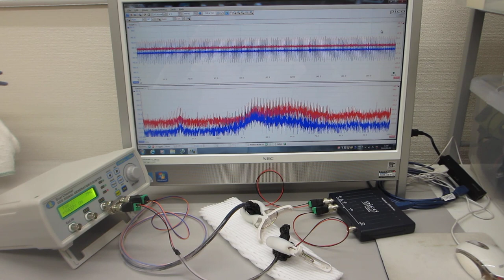超音波プローブによる非線形伝搬制御技術（超音波システム研究所）